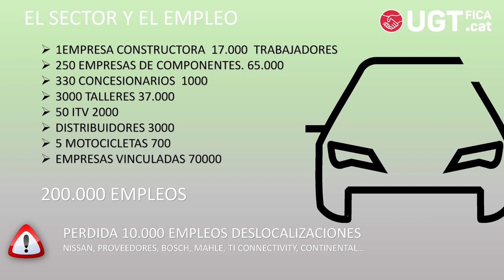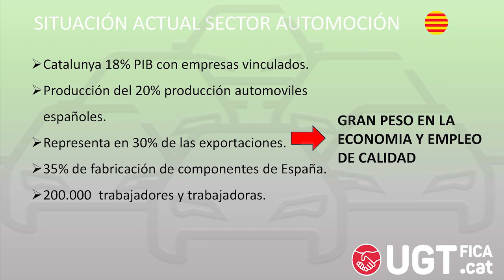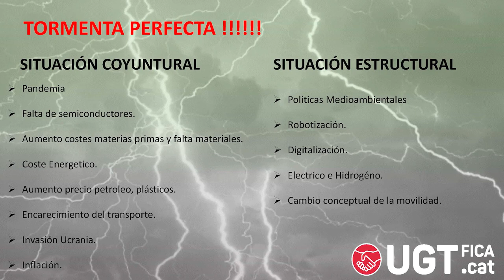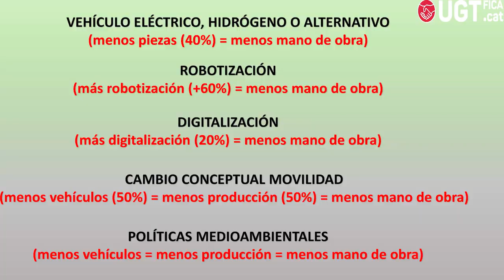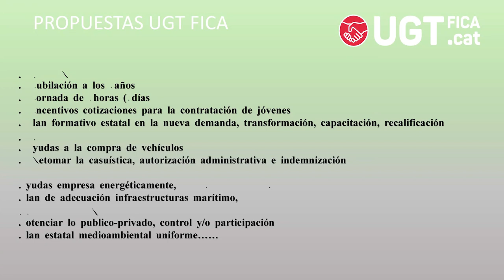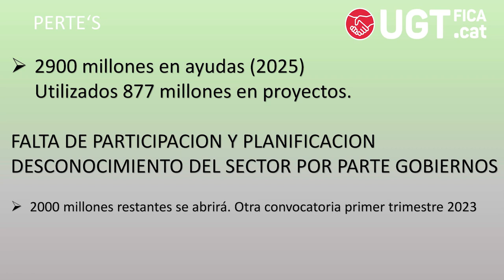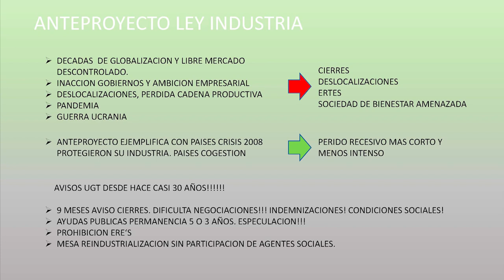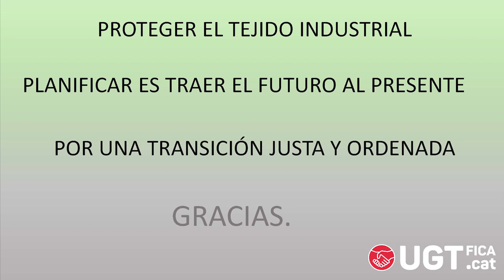Taula 2 - Jornada diàleg social a Catalunya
Yolanda Funes - responsable sector automoció UGT FICA Catalunya
Juan Antonio Vázquez - secretari Política Industrial UGT FICA